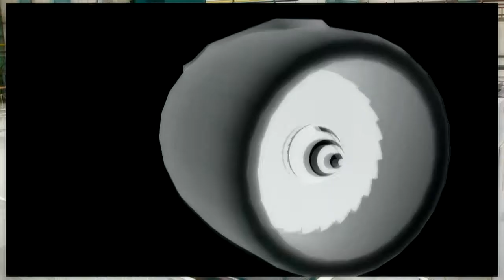TOS KURIM - machining centres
Machining centres